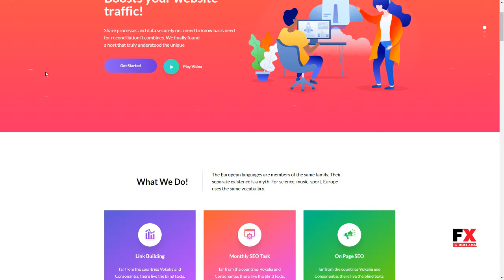Seocify - SEO And Digital Marketing Agency WordPress Theme Trist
Framework Unyson

 Columns 4+

 Layout Responsive